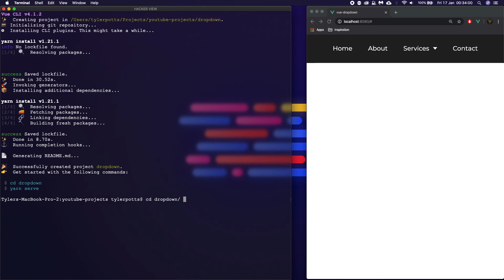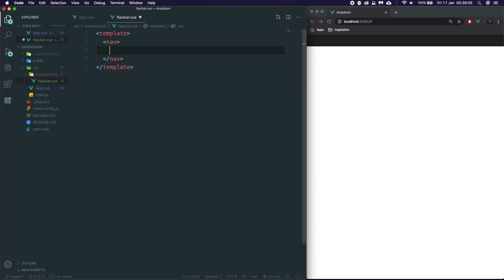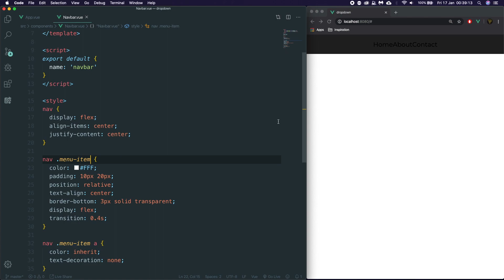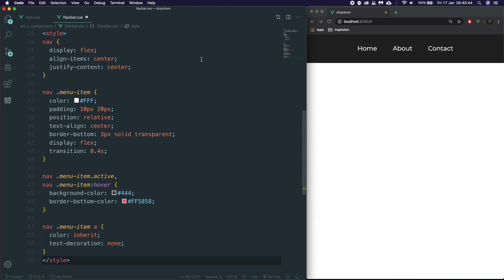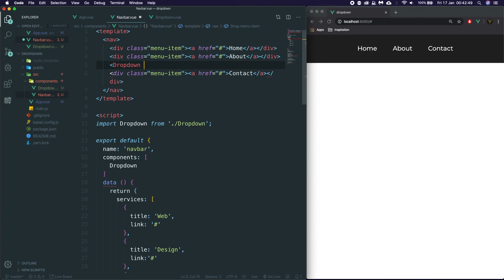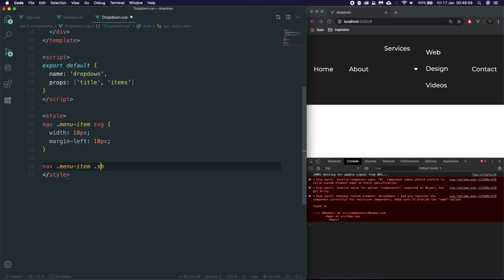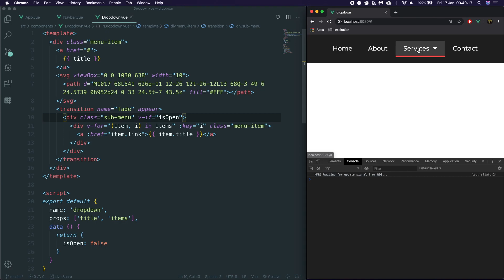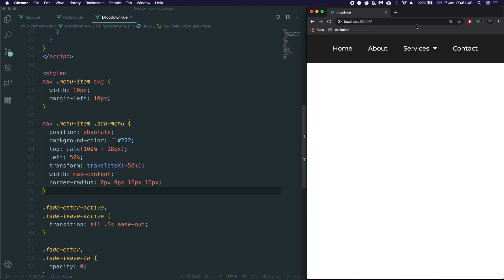VueJS Dropdown Component | A VueJS Basics Tutorial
Learn how to make an easy VueJS Dropdown component that uses Vue Transitions to animate itself in. This component uses the very basic features of VueJS so it’s perfect for beginners.

A Javascript Project

Day 17